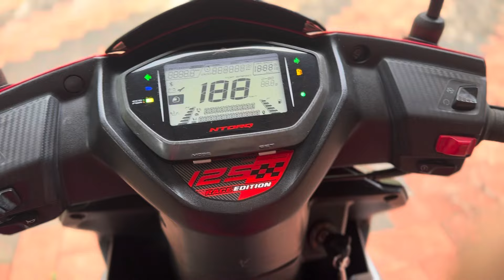A day in my life 🏠